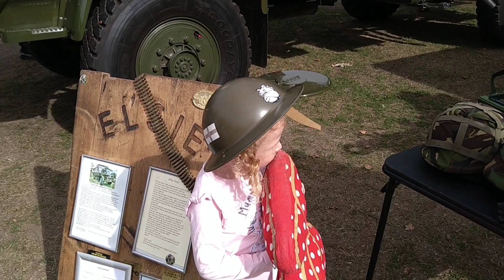Classic Car Show Colchester 2022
This is the 2022 classic vehicle show at lower castle park in colchester.

Featuring a huge variety of classic and vintage cars of various makes and models plus a center stage with entertainment plus the blackwater fair as well as many stalls this event raises money for the headway charity.

This is an annual event which always has a decent lineup of classic and vintage cars and is always a good day out.

Thankyou for watching and enjoy the video.